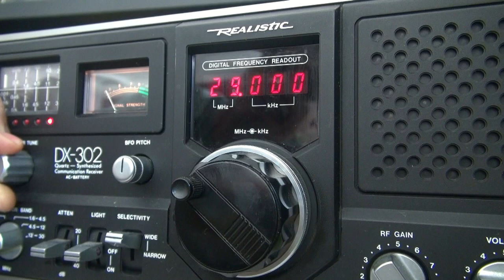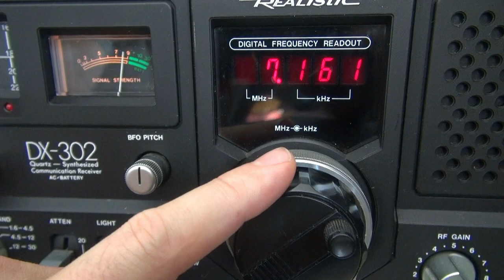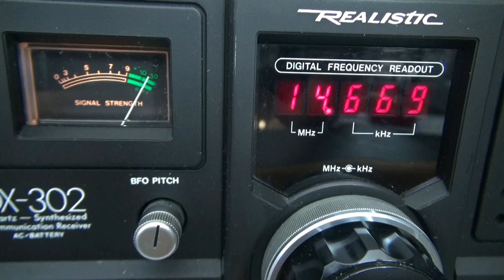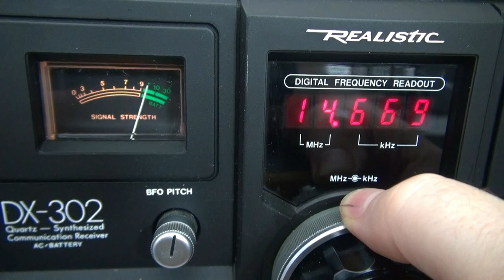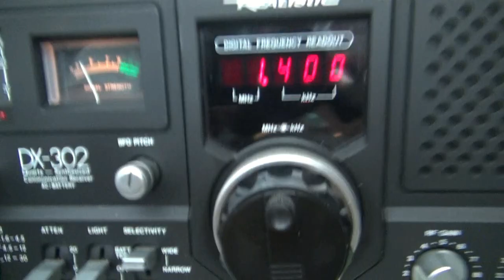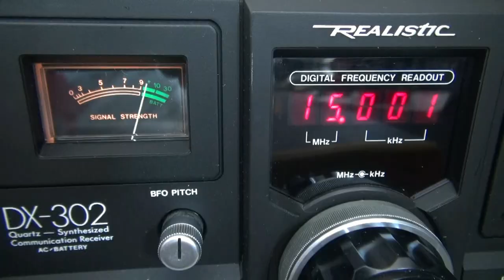Realistic Shortwave Receiver DX-302 demo Digital 1980's Ham Radio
Demo of a clean DX-302 Receiver. Super condition. Great receive